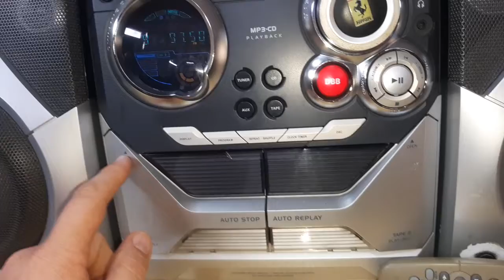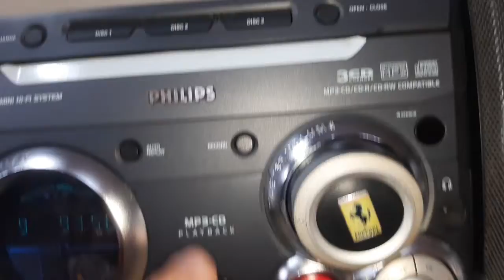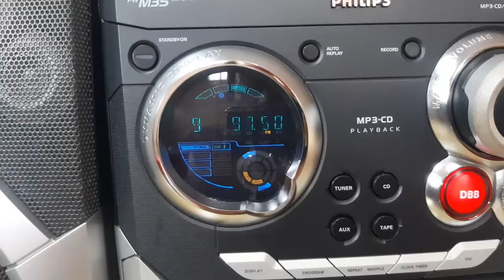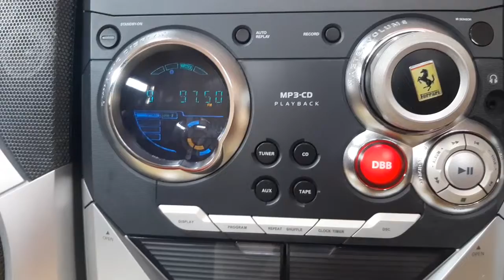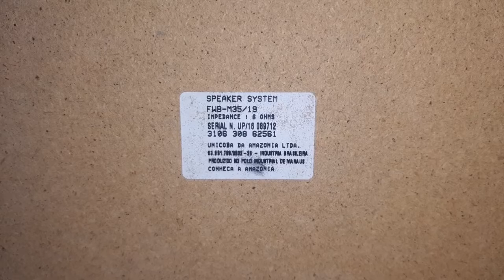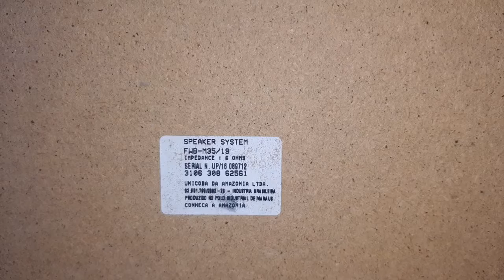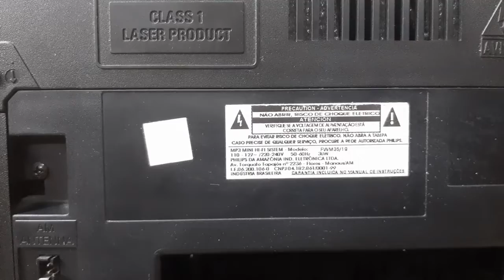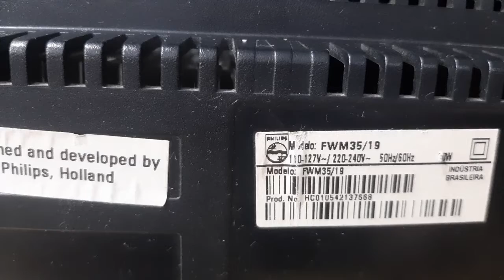Mini System PHILIPS FW-M35/19 MP3 Player, Toca fitas digital relembrando mais um clássico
Bem Vindos ao nosso humilde canal, aqui falamos sobre diversos assuntos, a maioria sugestão de inscritos.
Um muito obrigado a todos os inscritos.
Aqui o objetivo principal é ajudar os amigos
Sempre que possível com novos vídeos no canal

- E-commerce,
- Empreendedor autônomo,
- Raridades Antiguidades,
- Chevettes,
- Dicas Automotivas,
- Eletrônica e Eletrodomésticos,
- Tecnologia
- Manutenção

Não deixe de se inscrever nos nossos canais parceiros